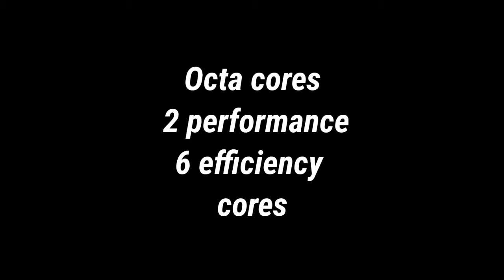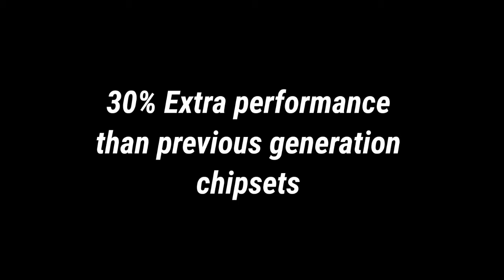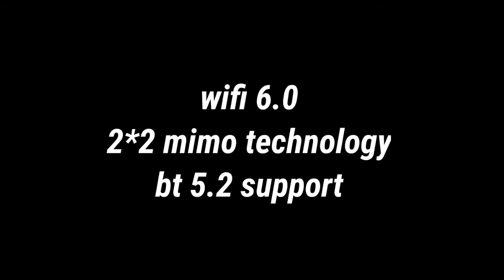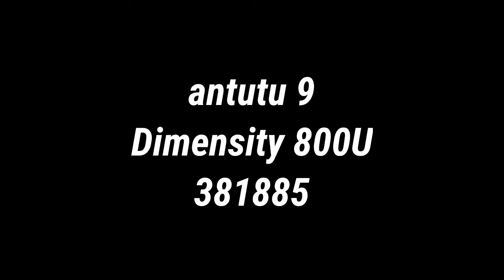Mediatek Dimensity 900 | dimensity 920 antutu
Mediatek Dimensity 900 5G - Review, antutu Geekbench scores

dimensity 900
dimensity 900 review
dimensity 900 antutu
dimensity 900 vs sd 732g
dimensity 900 5g review
dimensity 900 chipset antutu
dimensity 900 antutu
dimensuty 900 geekbench scores
dimensity 900 antutu scores
dimensity 900 vs dimensity 800u
dimnesity 900 vs sd 732g
dimensity 900 vs sd 720g
dimensity 900 vs helio g96
dimensity 900 vs sd 870
dimensity 900 vs sd 888
dimensity 800u review
dimensity 810 review
realme 8i review unboxing
unisoc t700 vs dimensity 900
unisoc t700 vs dimensity 700